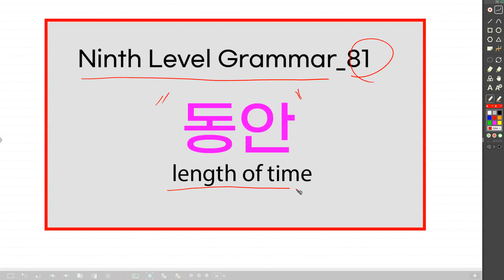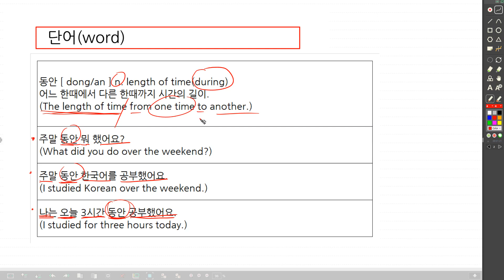81 Ninth Level Korean Grammar | 동안 | length of time(during)